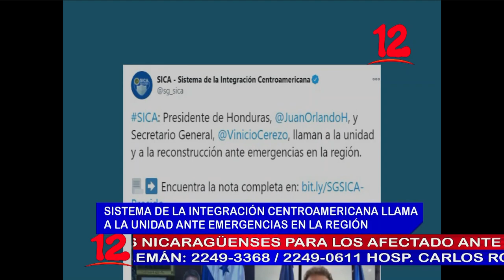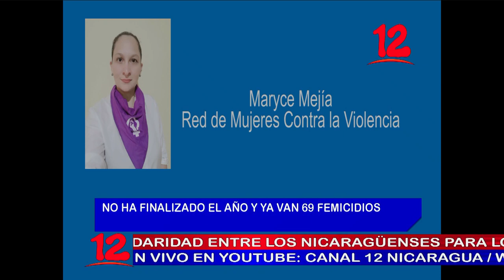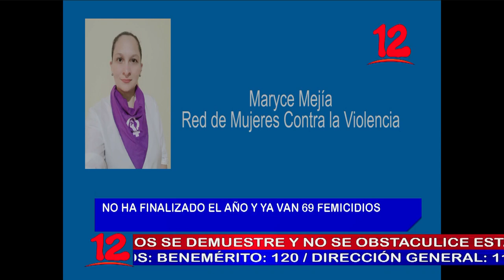NOTICIAS 12 9 PM EDICION ESTELAR 20 NOVIEMBRE 2020